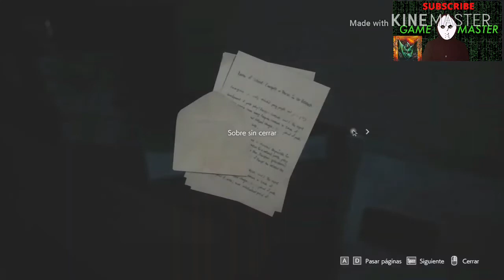Resident Evil# 3 Remake ! CAN I ESCAPE FROM ZOMBIE'S CITY! Episode 1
This is an exciting game! You Feel Thrill & Excitement At Every Moment.If You Want To Know How I Escape From FROM ZOMBIE'S CITY!